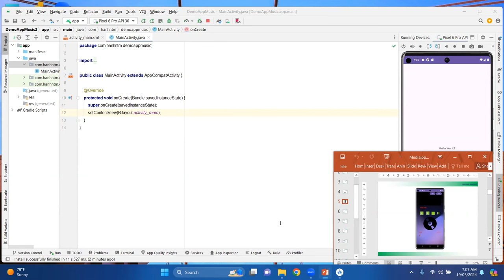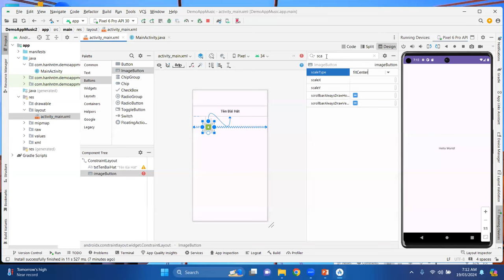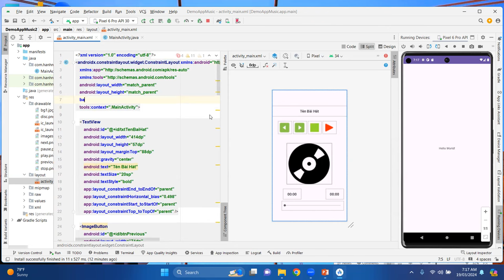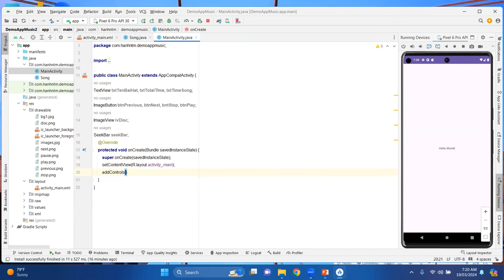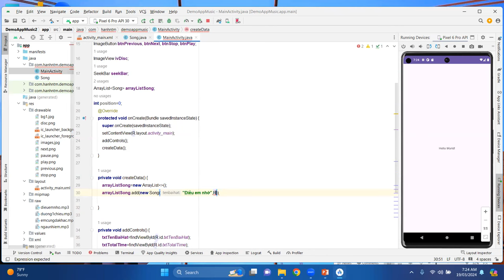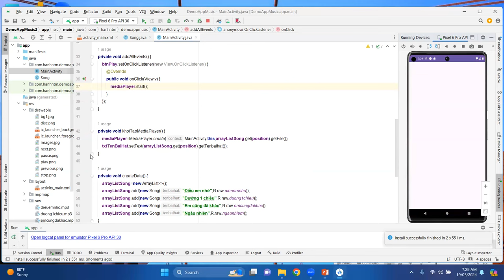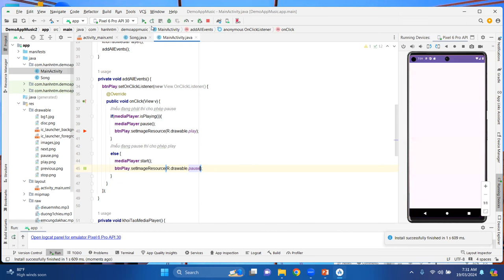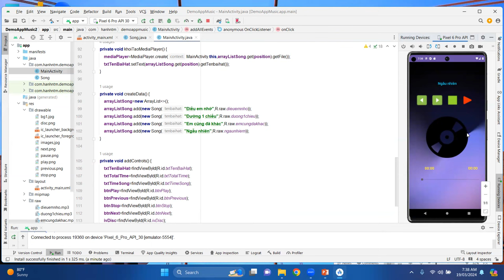app Music Offline p1